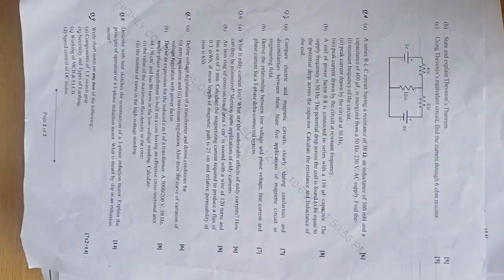BEE second semester beu exam paper